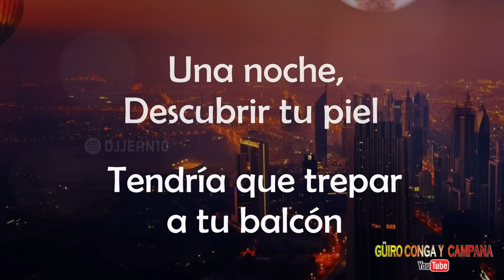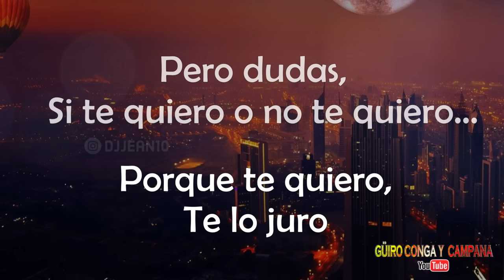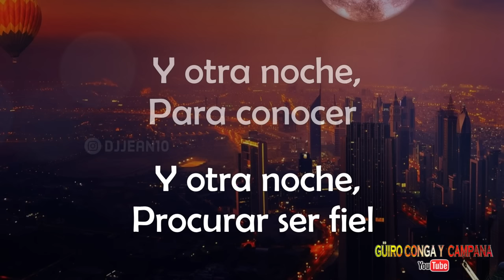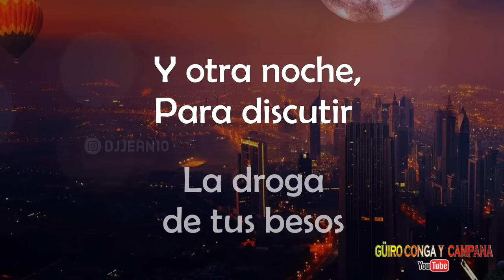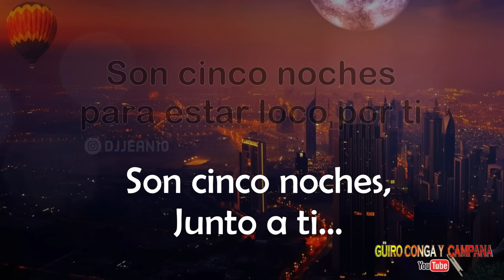Cinco noches - Paquito Guzmán (Salsa con letra)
Cinco noches Letra Paquito Guzmán
Letra Cinco noches Paquito Guzmán

Déjame quererte
No es fácil desnudar tu corazón
Para conocerte
Tendría que trepar a tu balcón
Una noche descubrir tu piel
Y otra noche procurar ser fiel
Y otra noche para conocer la droga de tus besos
Y otra noche para discutir
Y otra noche para perdonar
Cinco noches para estar loco por ti
Porque te quiero, te lo juro
Pero dudas si te quiero, o no te quiero
Es un instante diferente
Es como un cuento que te cuento porque sí
Es un lamento que quiere entrar dentro de mí
Un laberinto, que lleva a ti
Déjame quererte
Me bastan cinco noches junto a ti
Déjame quererte
No pongas tantas trampas al amor
Para comprenderte
Me bastan cinco noches, por favor
Son cinco noches junto a ti
Porque estoy loco por ti, solo quiero cinco noches
(Son cinco noches para estar loco por ti)
Es un lamento que quiere estar dentro de mí
Una noche para descubrir tu piel
Y otra para procurar ser fiel
Es como un cuento que te cuento porque sí, un laberinto